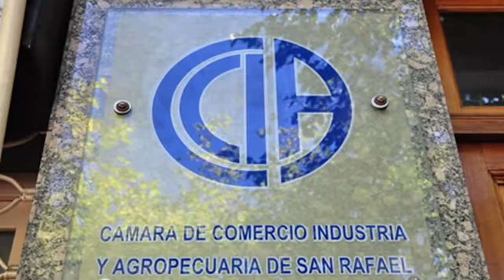NUEVOS DIPLOMADOS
La Cámara de Comercio de San Rafael desarrollará, a partir del 1° de octubre un diplomado en marketing. Este curso, está impulsado por la Cámara Joven, el ITU y la UNC.